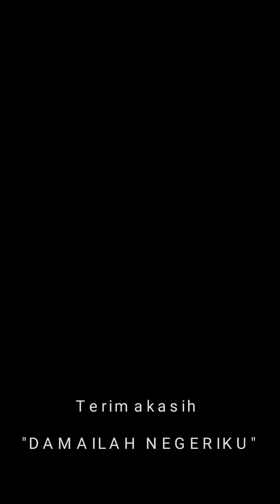PRAHARA DESEMBER || By Tyo' Ampas Kopi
NASKAH
SUARA
DAN EDITING : Tyo' Ampas Kopi

Instrument By YouTube

di rekam 10 Desember 2020